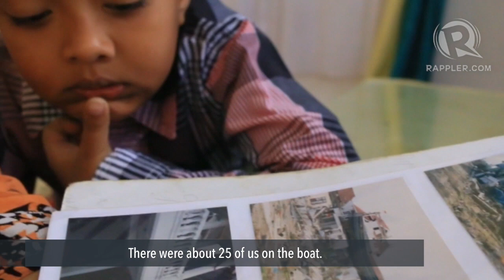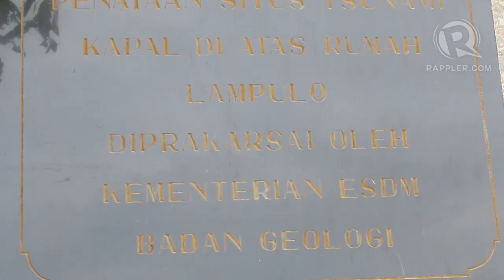Aceh, a decade on: Saved by a boat